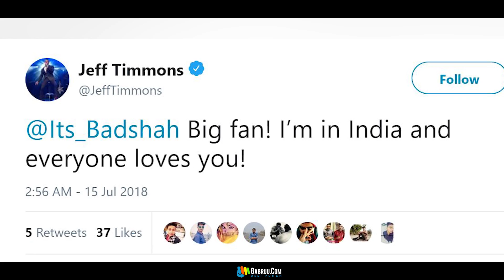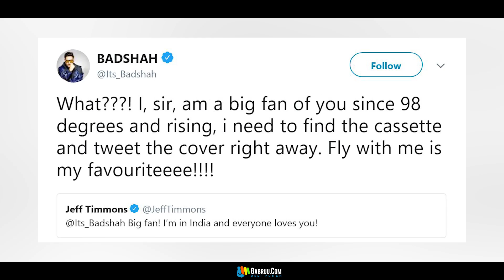98 Degrees | Badshah | 98 Degrees' Timmons wants To Collaborate with Badshah | Latest News | Gabruu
98 Degrees | Badshah | 98 Degrees' Timmons wants To Collaborate with Badshah | Latest News | Gabruu

98 Degrees | Badshah | 98 Degrees' Timmons wants To Collaborate with Badshah | Latest News | Gabruu